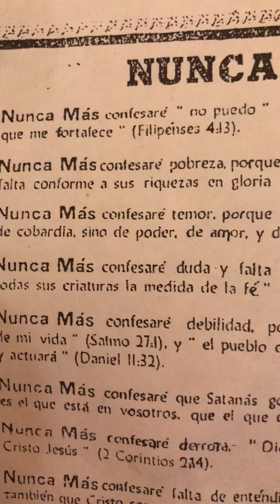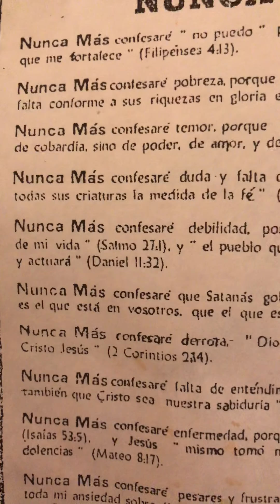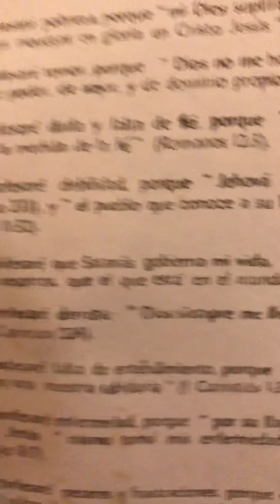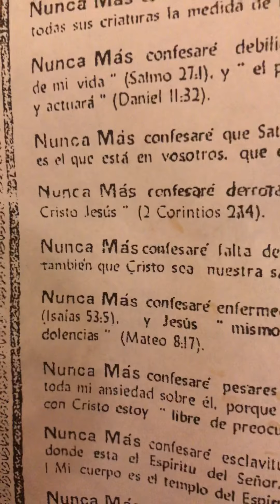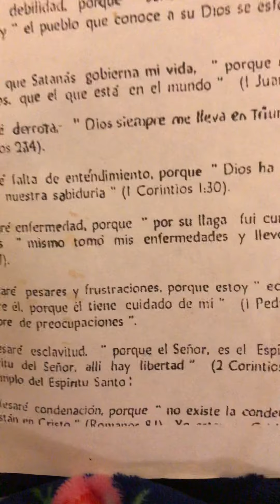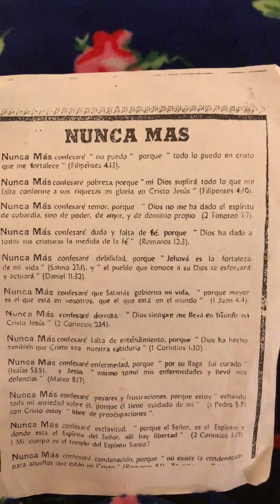Nunca Mas !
Ase tiempo me dieron esto mi abuelita/Pastor Alex Romano